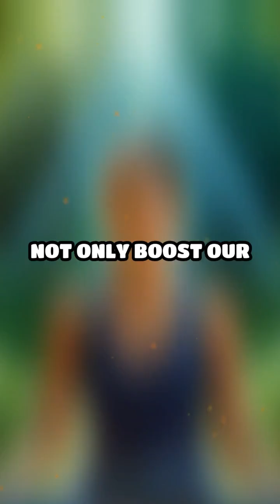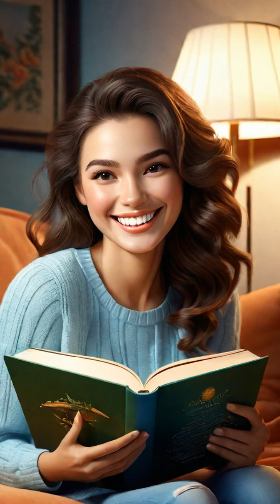The Science of Laughter: Healing Through Humor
Did you know laughter can heal? Discover the amazing science behind humor and its effects on our well-being!